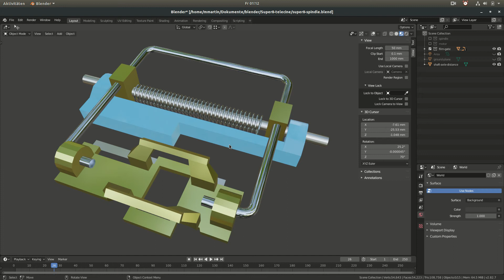Super8 telecine 3d printed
Inspired by "Vario Pancomar"s awesome DIY telecine project. I only have a 3d printer at my disposal, so i went with a film-gate in PLA. I realized that i could 3d print a belt for the spindle drive in ninjaflex. Ninjaflex has awesome properties for this kind of application, you could for example fix old cassette decks without waiting for replacement belts to be delivered by mail. The torque limiter on the spindle as well as the spindle itself are both inspired by things on thingiverse